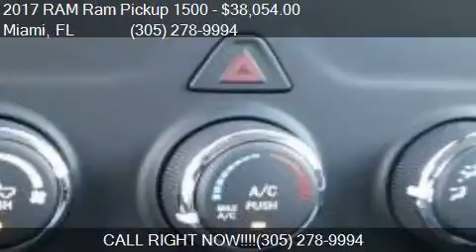2017 RAM Ram Pickup 1500 Express 4x2 4dr Crew Cab 5.5 ft. SB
This 2017 RAM Ram Pickup 1500 Express 4x2 4dr Crew Cab 5.5 ft. SB Pickup is for sale in Miami, FL 33157 at DADELAND DODGE CHRYSLER JEEP RAM.

Engine: 5.7L V8
Transmission: Automatic 8-Speed
Color: SILVER
Mileage: 5
Contact DADELAND DODGE CHRYSLER JEEP RAM 16501 South Dixie Highway Miami, FL 33157 to test drive this 2017 RAM Ram Pickup 1500 Express 4x2 4dr Crew Cab 5.5 ft. SB Pickup today.